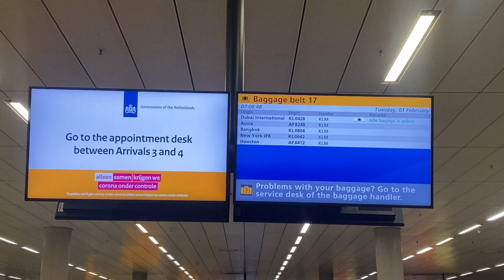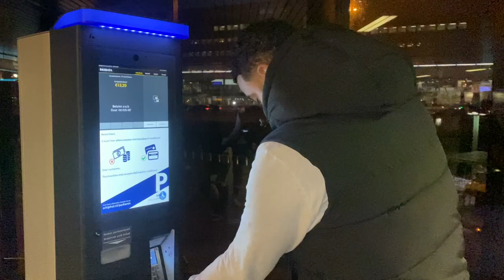FLYING BACK HOME 🇬🇭 🇳🇱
In this video im flying back to amsterdam